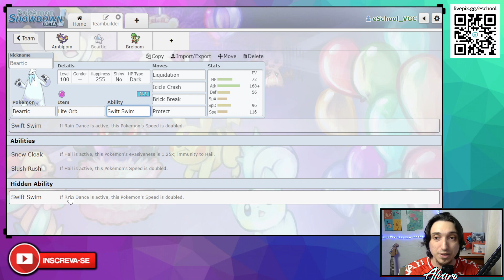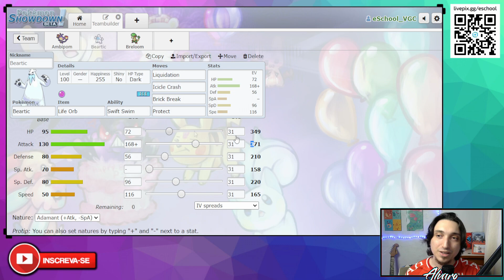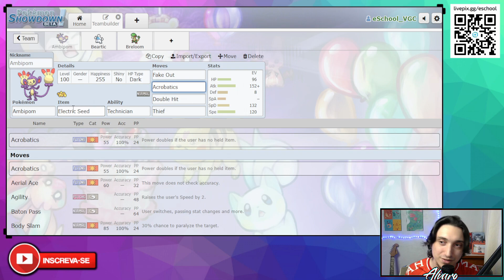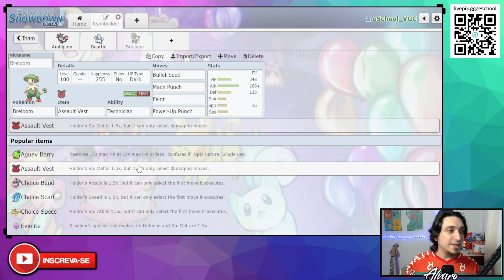Fortalecendo Pokémon "fraco" com itens poderosos! (PARTE 7)